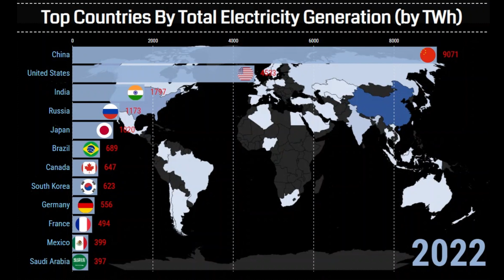Electricity Production by Countries 1990-2023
Global electricity production by countries (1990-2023)
The process of generating electric power from primary energy sources is known as electricity generation. For utilities within the electric power sector, this stage occurs before electricity is delivered to end users (through transmission, distribution, etc.) or stored, as in pumped-storage techniques.

This video was created, researched, visualized, edited by Data Geeks.

Hope you enjoy this video and find it informative...